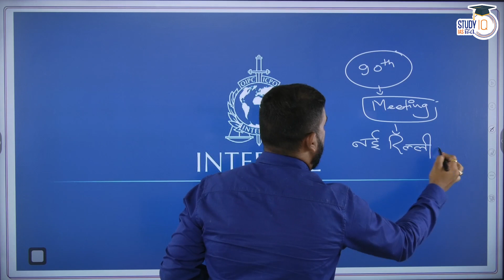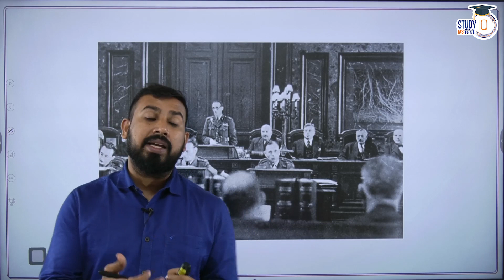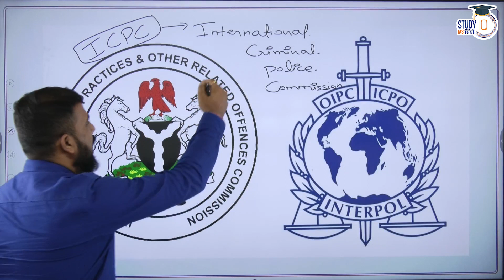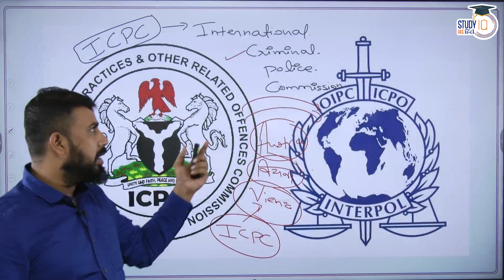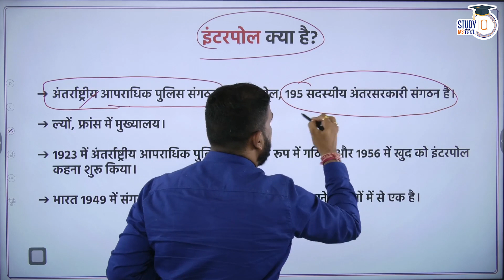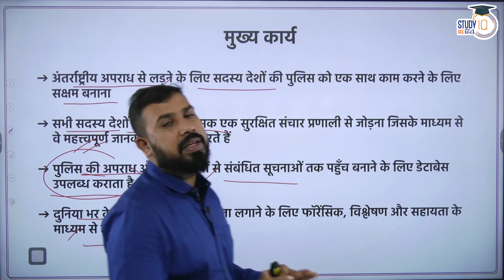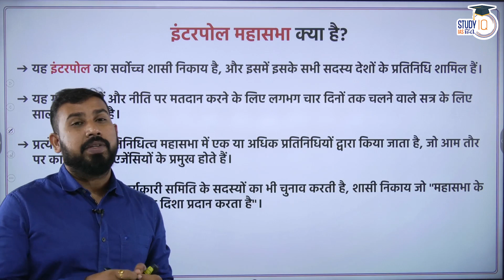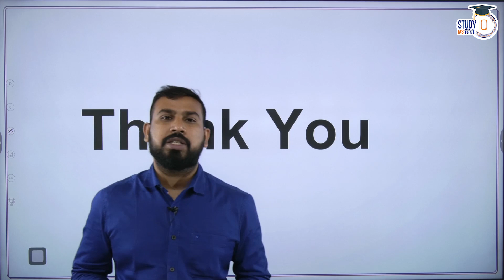What is INTERPOL, Interpol General Assembly Meeting - Delhi | Manish Shrivastava | StudyIQ IAS Hindi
In this video Manish Shrivastava is talking aboutThe International Criminal Police Organization, commonly known as Interpol, is an international organization that facilitates worldwide police cooperation and crime control.. Hope you find this initiative of Important Organization interesting and helpful for the preparation of UPSC -2023 by STUDYIQ IAS HINDI.

1. 900+ Hours of Live teaching by our faculties
2. One-to-one mentorship to keep you on track to achieve the target
3. Handmade and concise Lecture Notes, Handouts on static topics
4. MCQ based learning for every lecture to enhance retention
5. Answer writing program guided by our experienced faculties
6. Daily Current Affairs Programme (CAP) PDF + Videos covering multiple sources
7. Benchmarking of students through weekly revision tests for students
8. Prelims Test Series to make you battle ready for Prelims exam
9. Gyanvani sessions by senior bureaucrats, selected candidates and senior aspirants
10. CSAT Lectures to help to adapt with changing patterns of examination.